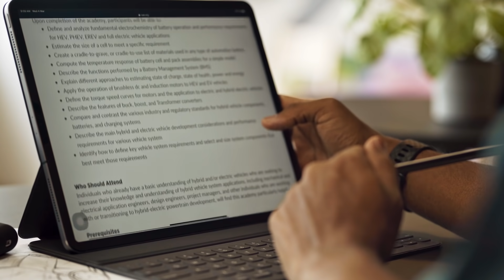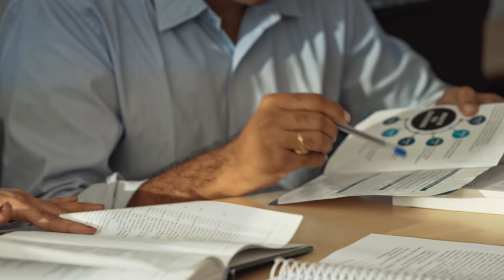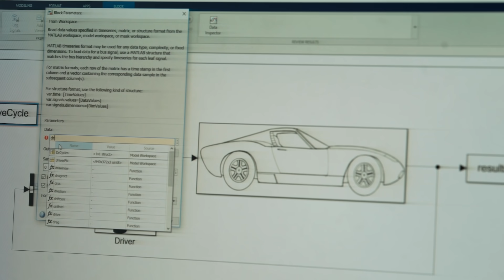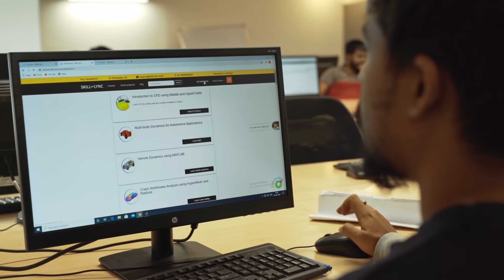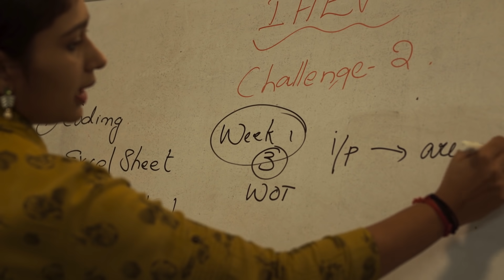PG Certification in Hybrid Electric Vehicle Design & Analysis | Skill-Lync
At Skill-Lync, we introduced India’s first Post Graduate Certification in Hybrid Electric Vehicle Design & Analysis Program. In the recent past, we have been predicting the future trends of Hybrid Electric Vehicles and its impact on the job market. Click on the link to know more about the Program

Our analyses distinctively show that the Electric Vehicle job market is expected to grow by 30% by 2030, and it is, undoubtedly, the next trendsetter.

The reports also suggest that the current Mechanical & Automotive Engineers are more likely to have 2 Million jobs in EV related roles by 2030. While the majority of the top leading automobile manufacturers have already started to make their way into Electric Vehicle manufacturing, there is no better time than now for engineers to get trained in EV Skills

We have been working with the top industry experts to craft an outcome-driven program for Mechanical & Automotive engineers that will not only help them learn the skills of the future but also increase their employability.

The interesting thing about this program is the blended learning we offer in our Skill-Centers that are present in three major cities across the country, Chennai, Bangalore & Hyderabad.

What is Skill-Center?

Our Skill-Center is a high-tech study centre with a state-of-the-art facility that offers blended learning - online courses with technical support engineers at hand to help you every step of the way.  Our subject-matter experts will guide you through detailed study plans and will help you gain a deeper understanding of industry skills. And you have the added benefit of a collaborative learning environment with peers who are equally driven to succeed.

Here are some features of our Skill-Center:

1. State-of-the-art learning facility
2. Individual workstation for every student
3. Training from subject-matter experts
4. 20+ Industry-relevant projects
5. Expert support team to help you all the way
6. Collaboration with a community of other students in the Skill-Center
7. Hands-on Workshops over weekends
8. Food & Accommodation on request
9. Standard Government safety protocols are followed.

Our students call this environment addictive! Watch to know why.